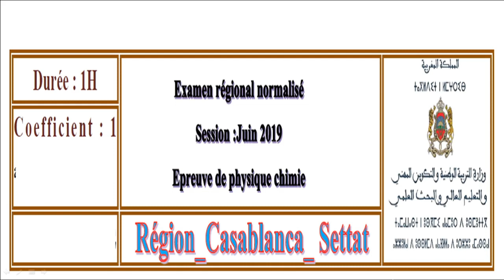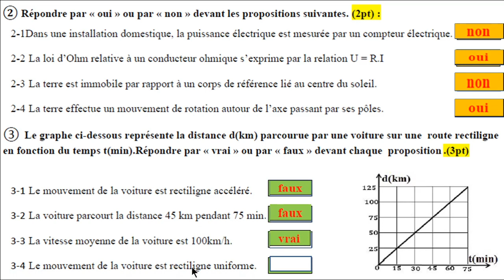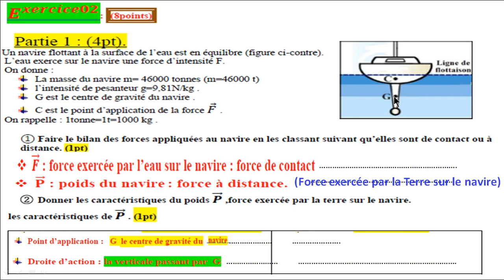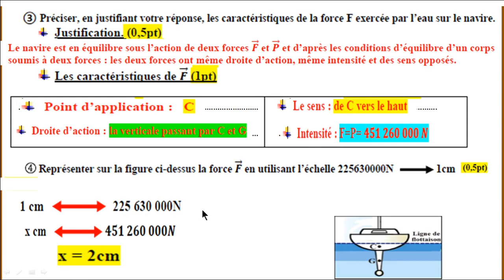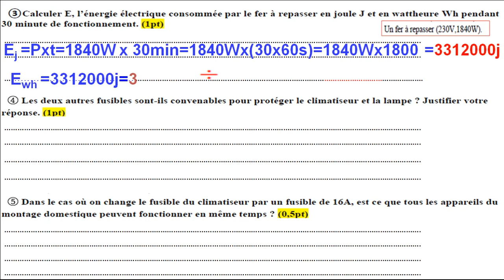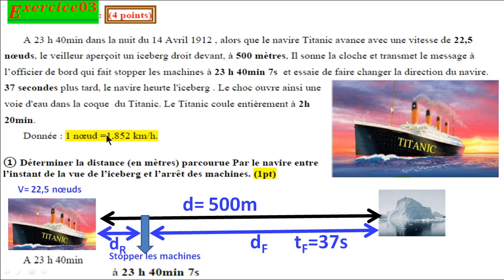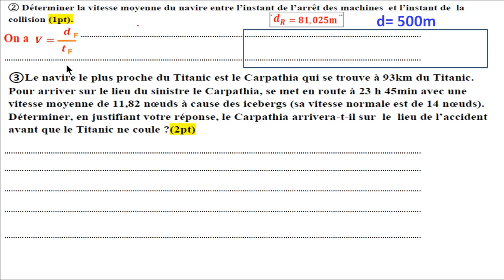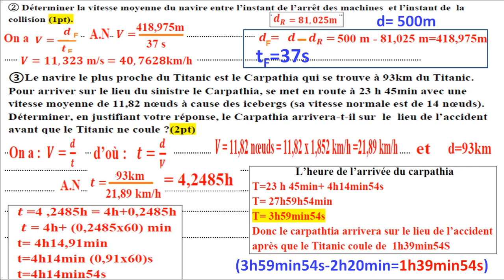Examen régional corrigé pour 3ème AC BIOF physique chimie Casa – Settat Juin 2019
Examen_régional _physique_Chimie#casa_Juin_2019#3_AC_BIOF